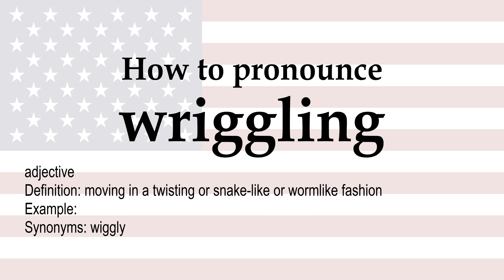How to pronounce 'wriggling' + meaning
wriggling (adjective): moving in a twisting or snake-like or wormlike fashion. Synonyms: wiggly